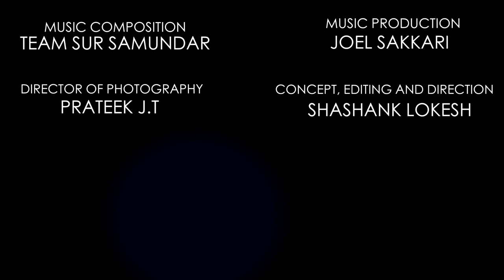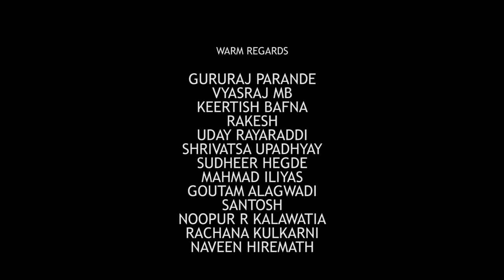SHAHANARADHANA - Classical Based Fusion Music Video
This Musical Video is a Hindustani Classical (Tarana) based fusion composition by team 'Sur Samundar' and is an "Aradhana of Raag Shahana Kanada". Hence, Shahanaradhana.

Shahana Kanada, the raga that kindles subtle emotions portraying unconditional surrender. Our pilot release Shahanaradhana is the appraisal of this raga of compassion emanating from over flowing love. Our video, performs this aradhana with an array of musical instruments and has an amalgamation of classical and western to ornate the raga.

Music Composition - Team Sur Samundar
Music Production - Joel Sakkari
Director of Photography - Prateek J.T
Concept, Editing and Direction - Shashank Lokesh

Vocals:
Ramya Bhat, Mugdha Bhat, Sugnan Dani, Mandar Chitale, Vinayak Huggannavar

Indian Classical Instrumental Section:
Flute - Chandan Bhat
Harmonium - Mandar Chitale
Jalatarang - Sugnan Dani
Tabla - Sujayeendra Kulkarni

Western Section:
Guitars and Synths - Joel Sakkari
Acoustic Guitar - Kiran Bunnu
Bass Guitar - Solomon Rubdy
Drums - Nachiket Kalburgi

Production Team:
D.O.P - Prateek J.T
D.I Colorist & Associate D.O.P - Joel Sakkari
Associate Cinematographers - Shashank Lokesh, Uday Rayaraddi
Steadicam - Shrivatsa Upadhyaya
Editing - Shashank Lokesh

Recorded and Produced at 'The Saccharide Productions' under the banner of 'Vision Converge Films'

Dearest thanks to everyone who were directly or indirectly involved in making this video happen.Cheers!